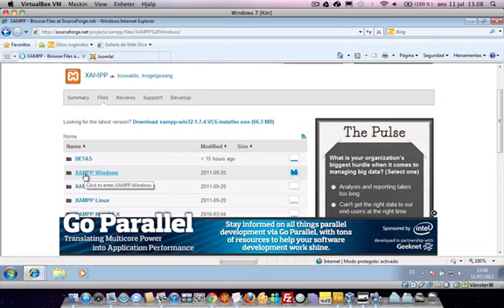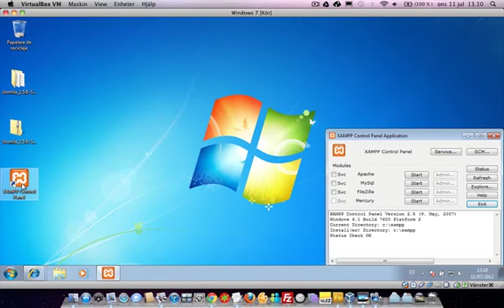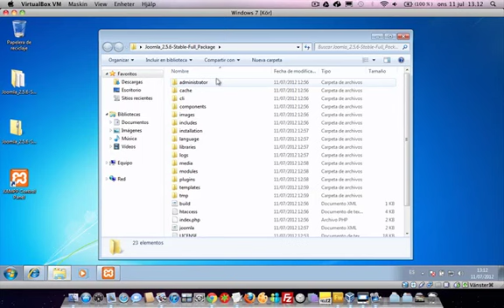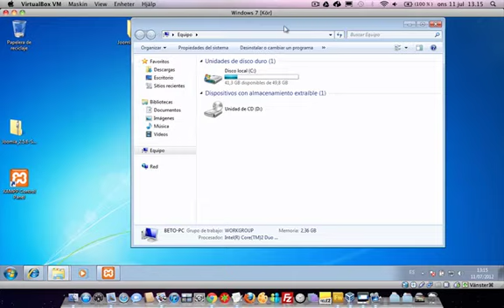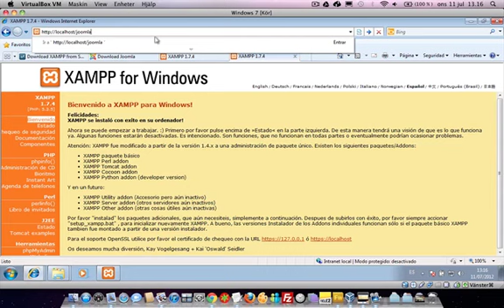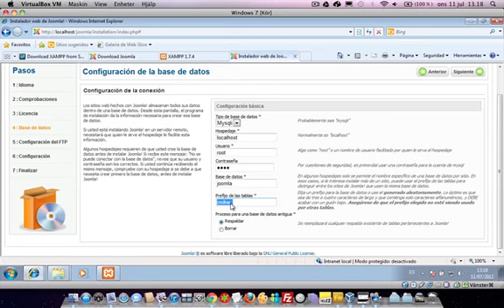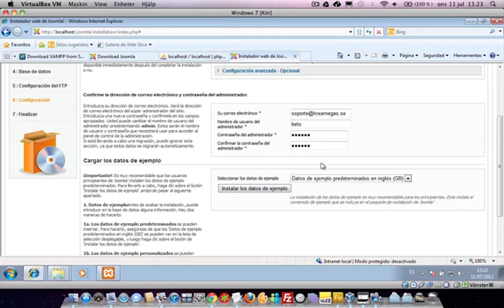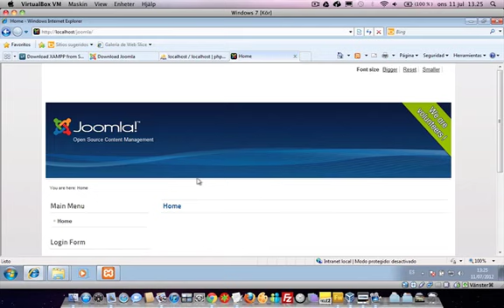como instalar joomla 2.5 en windows 7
Hola Amigos!
Gracias por la espera para este Videotutorial. En esta oportunidad les voy a indicar como instalar joomla en un Equipo con Windows 7, como lo había prometido.
Espero de que les sirva de ayuda.